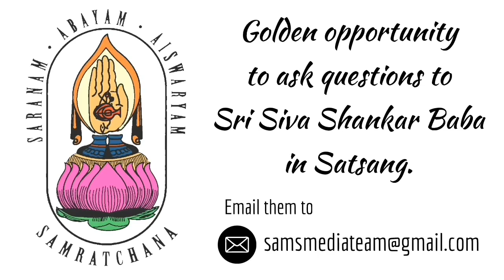About Mahaan Sri Dattatreya, ஸ்ரீ தத்தாத்ரேயர்|Avadoodar|with English Subtitles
In this video Sri Siva Shankar Baba narrates the story of Dattatreya and reveals interesting information about him and his lineage of saints. He also explains about Dattatreya as a holy trinity, Datta peedam and Avadoodargal. Click Show More to see further details.

Samratchana - Siddhayogi Sri Siva Shankar Baba's Ashram ,
Sri Ramrajya Campus ,
Off Vandalur Road ,
Kelambakkam ,
Chennai 603103

Our Youtube Channels :
 @Sri Siva Shankar Baba
  @Samratchana Live

Samratchana Newsletter : news.samratchana.co.in

SAMRATCHANA is a truly secular organization which does not discriminate religion / caste / creed / sex / nationality. Everybody is welcome to worship and offer their prayers to them Lord. Equality is practiced at an even higher level that “no separate pooja or archana is performed for any individual”. This could very well be the only temple in India where women chant the Vedas.